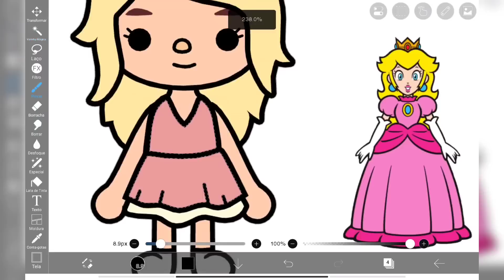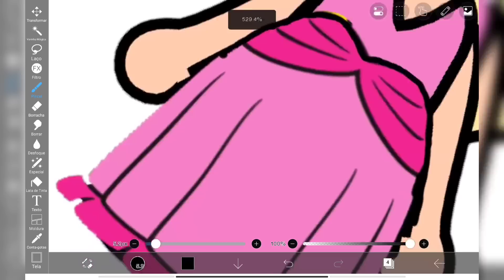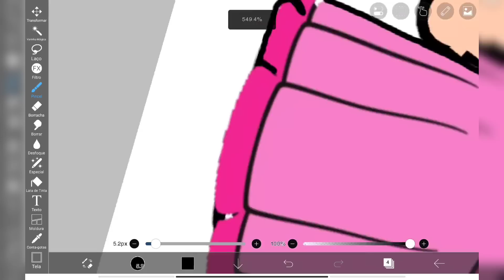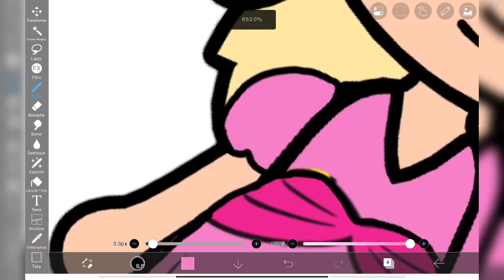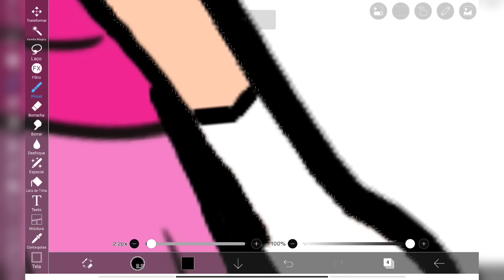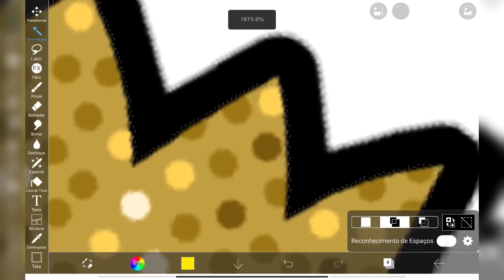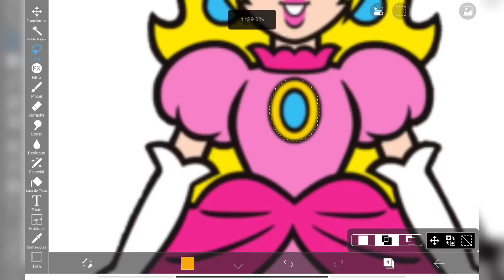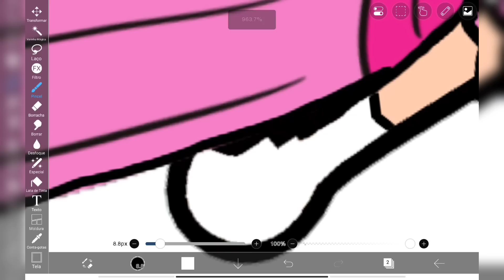Peach Super Mario Movie in Toca Boca | Toca life world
Toca Boca